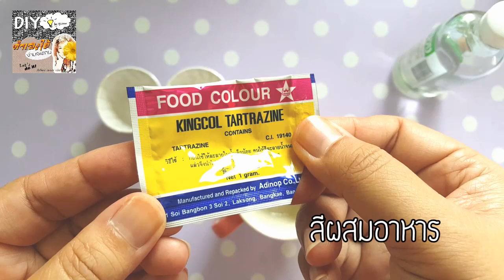DIY Lip Scrub ทำลิปสครับ 2 สูตร ใช้เอง ง่ายๆ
ทำลิปครับ ใช้เอง ง่ายๆ ด้วยอุปกรณ์ที่มีในบ้าน พร้อมตกแต่งตลับให้ฟรุ้งฟริ้ง